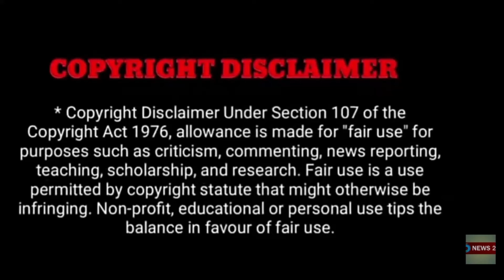தமிழக அமைச்சர் காலமானார்... அரசியல் தலைவர்கள் இரங்கல்!